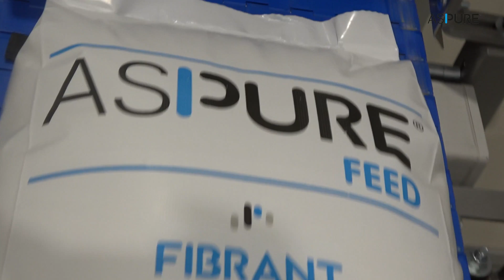ASpure® | High-purity grade Ammonium Sulfate| The Purest Product at the Highest Quality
Since 2016 Fibrant produces high purity Ammonium Sulfate in Geleen, The Netherlands, in a new dedicated state-of-the-art plant based on hygienic design principles. Combining the DSM heritage in food and pharma and our technological expertise formed the basis for design of the high-end Ammonium Sulfate for non-fertilizer use, to achieve the highest product quality and risk assurance to serve high end markets. By investing in our product quality and logistic services we do not only offer our customers a product, but a pure and reliable solution.